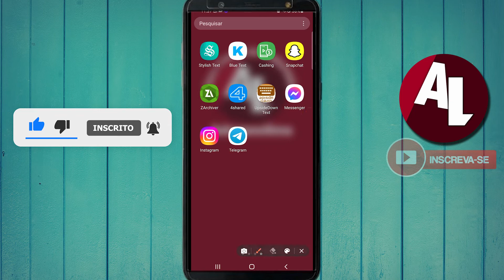como desativar notificações de novo usuário no telegram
Como desativar notificações de novo usuário no telegram! se você toda vez que coloca alguém na sua agenda do telegram recebe aquela notificação um pouco incomoda, aprenda a desativar essa função no telegram, de uma maneira bem simples e fácil.